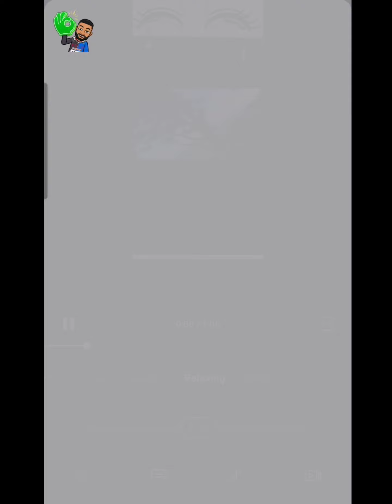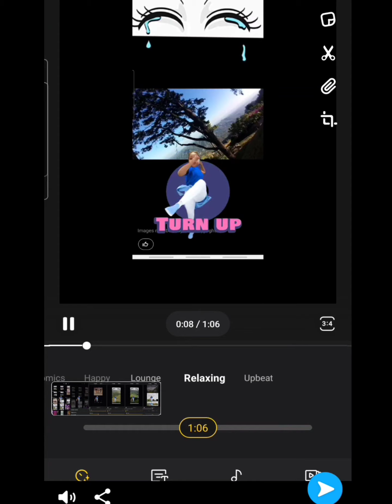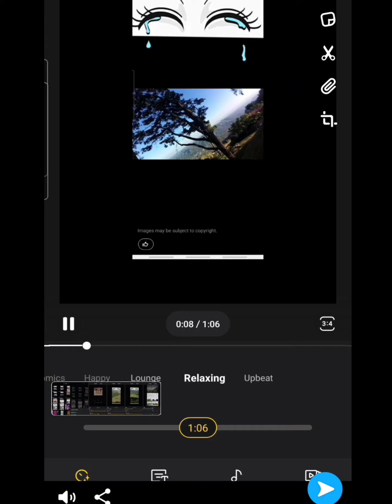every day challenge snapshot song snapchat emoji story description of you